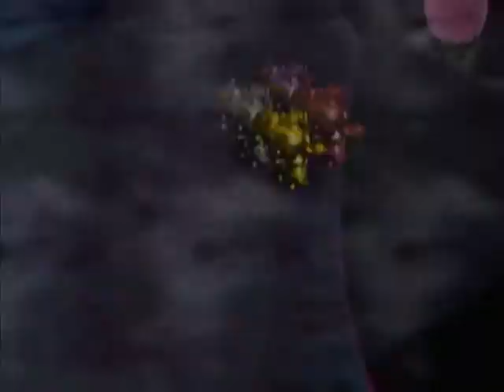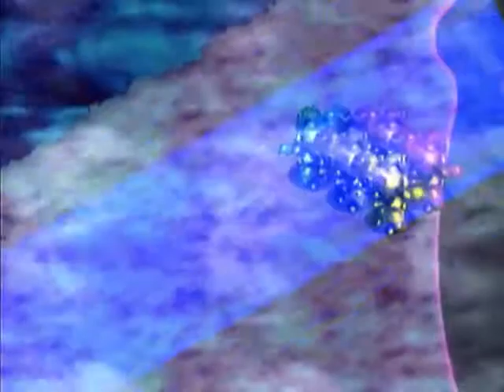【ドリキャス実況】 サクラ大戦#42 【第十話最後の審判】 その4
いや、まだ続くけどね